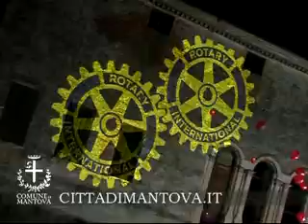IL ROTARY ILLUMINA IL CASTELLO DI SAN GIORGIO